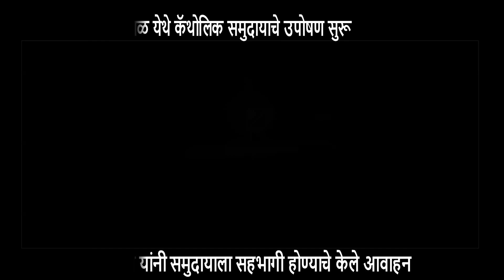पणजीत नरकासूर उत्सवात ध्वनिप्रदूषणाचा कहर; ज्येष्ठ नागरिक आणि बालकांना त्रास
मानवाधिकार आयोगाच्या सूचनेनंतरही ध्वनिप्रदूषण; सांतीनेज परिसरात पोलिसांची तयारी अपुरी

गोवा मानवाधिकार आयोगाने नरकासूर उत्सवाच्या पार्श्वभूमीवर पणजी पोलिसांना आवाजाची पातळी नियंत्रित ठेवण्याचे आदेश दिले होते  मात्र, सांतीनेज परिसरात परिस्थिती नियंत्रणाबाहेर गेली, ध्वनिप्रदूषणामुळे ज्येष्ठ नागरिक व नवजात बालकांना त्रास सहन करावा लागला. याचवेळी काहींनी दारूच्या नशेत असल्याचे आढळून आले दरम्यान ध्वनिप्रदूषण मोजण्यासाठी पोलिसांकडे यंत्रणा नसल्याने स्थानिक नागरिकांनी या अपुऱ्या व्यवस्थापनावर नाराजी व्यक्त केली.